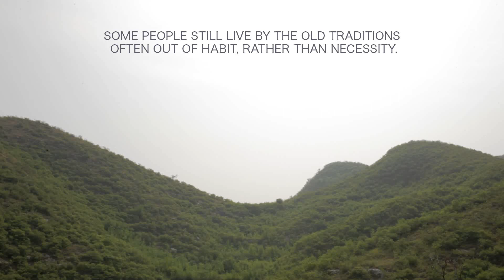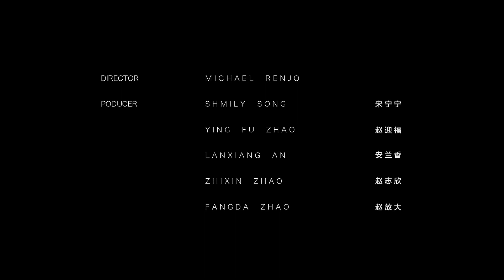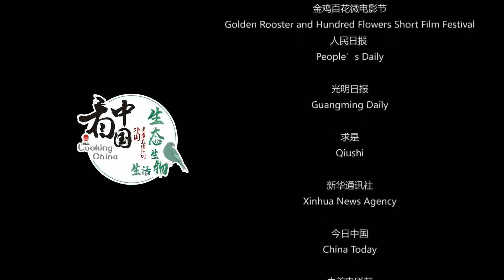长城精品 早夏